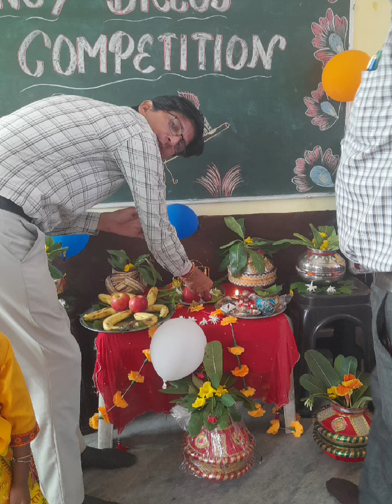28 August 2024